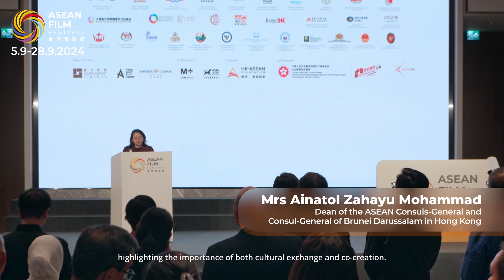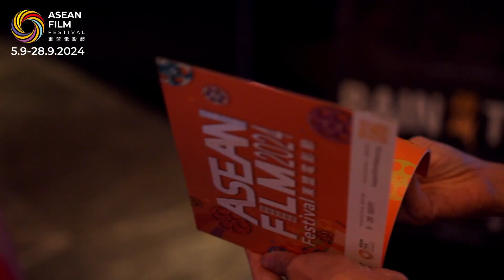ASEAN Film Festival 2024 Highlights | 東盟電影節 2024 精彩回顧